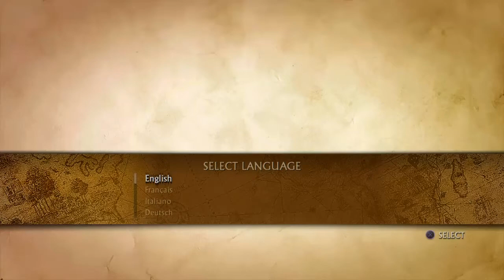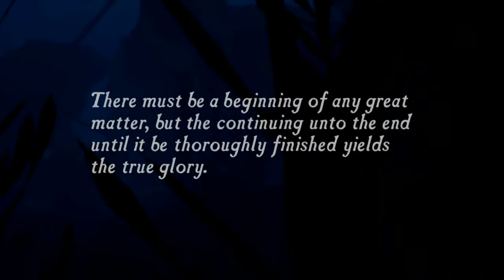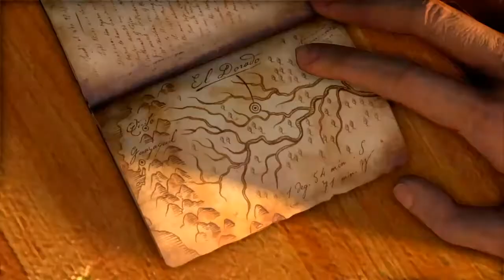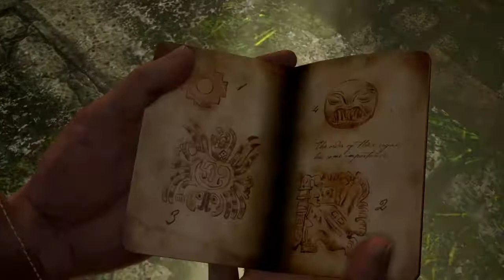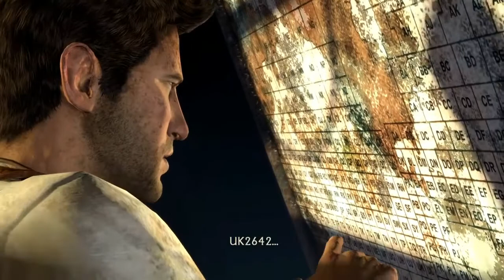Uncharted: Drake's Fortune (PS4) First Time- One Hour Gameplay ||A LOT OF HEADSHOTS